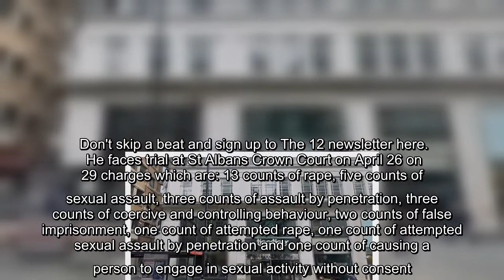Met Police officer David Carrick denies new rape and sex attack charges against four more women